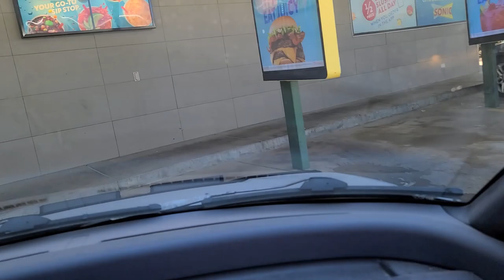A Drive Through My Town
Let's take a drive through my town.

Video Link:    • Daloka - Summer Vibes (Vlog No Copyri...

Watch:    • Killabyte - Wicked Ways (feat. Danyka...

Chapters:
Summer Vibes 0:00
Hey Guys 0:45
LiQWYD - Birthday 4:08
Killabyte Wicked Ways 7:20
Forest Park 10:00
Fashion Jive 12:42
Lights - Sappheiros 14:56
LiQWYD - Birthday Once Again 18:23
Gravity Works 19:40